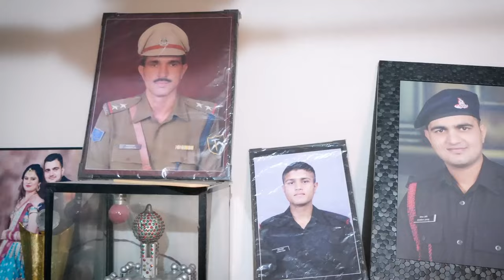Best Wedding Highlight | Saurav & Harpreet | A Film By Deep Photography